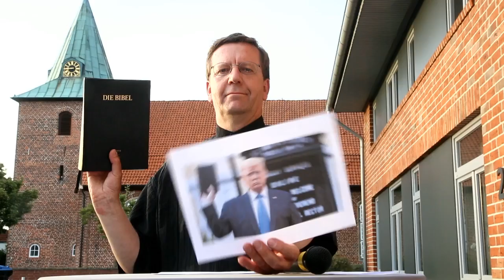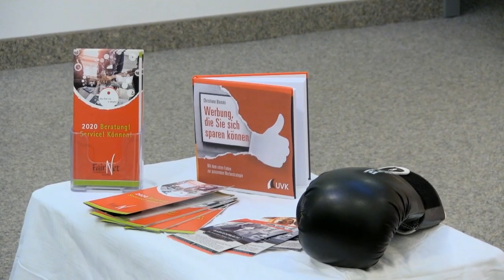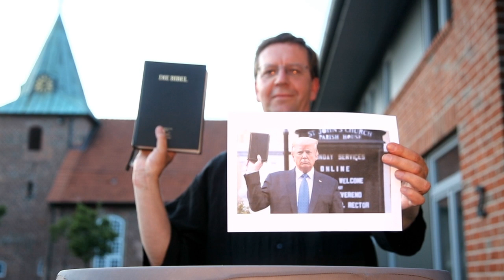Was Frauen als Chefinnen ganz anders machen: Talk mit Christiane Blenski und Peggy Schierenbeck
Die derzeitige Bundestagsabgeordnete Peggy Schierenbeck (SPD) und Christiane Blenski sprechen über das Unternehmerinnen-Netzwerk Fairnet aus Weyhe, Bremen und Umgebung.
Was Frauen in der Rolle als Unternehmerinnen völlig anders als ihre männlichen  Kollegen machen, davon berichten sie im Gespräch mit Pastor Holger Hiepler.

Und Holger Hiepler? Der Interview-Partner kritisiert eine Szene, die sich der ehemalige US-Präsidenten Donald Trump geleistet hat. Was die Bibel vor einer Kirche damit zu tun hat, erklärt der Pastor.

Stichworte:  Leeste, Leester Kirchengemeinde, Weyhe, Landkreis Diepholz, Niedersachsen evangelisch, USA, Weiße Haus, US-Wahl, Fairness, Fair-Net , Erfolg als Unternehmerin Erfolg als Unternehmer UnternehmerIN